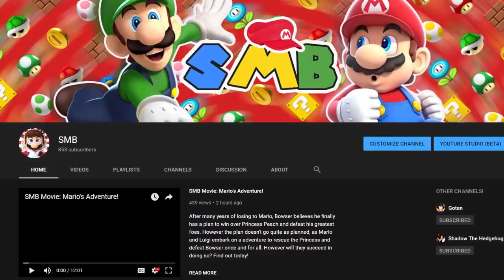Shadow Reacts To Eggman's Chaos Emerald! SONIC.EXE!!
💥 Channel Description! 💥

💥 Original Video! 💥

💥 Social Media! 💥

💥 Friends...I guess? 💥

💥 Special Thanks! 💥

💥 Music Used! 💥